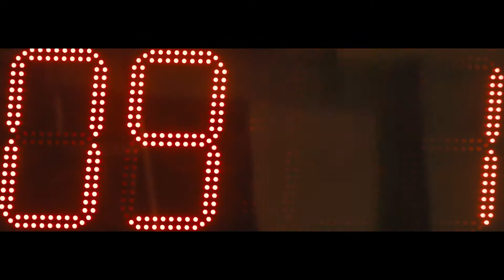Konik 2017 trailer